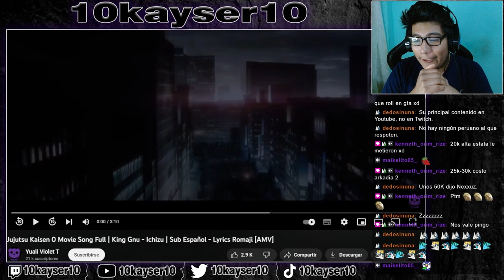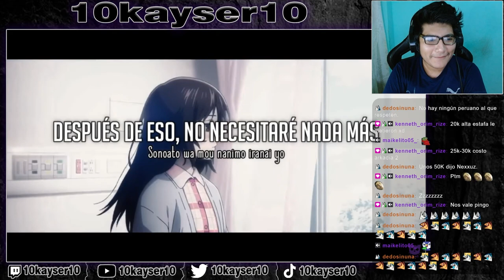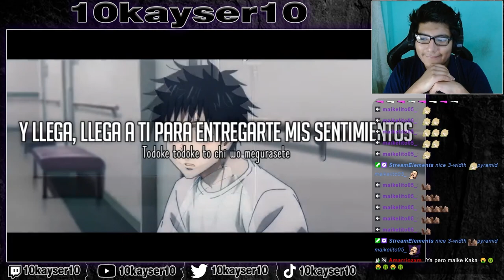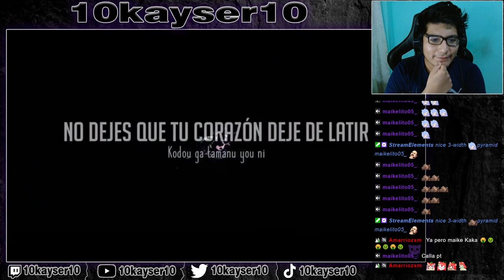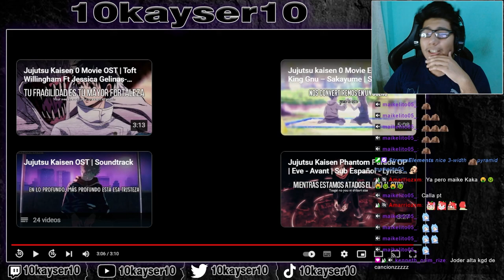ES MUY BUENO | JUJUTSU KAISEN 0 - King Gnu - Ichizu - REACCIÓN | Reaction